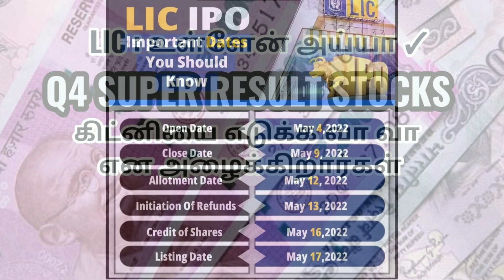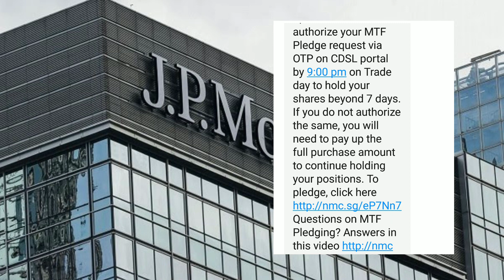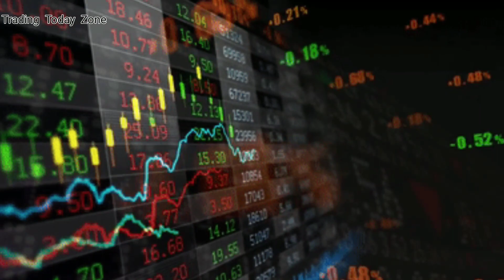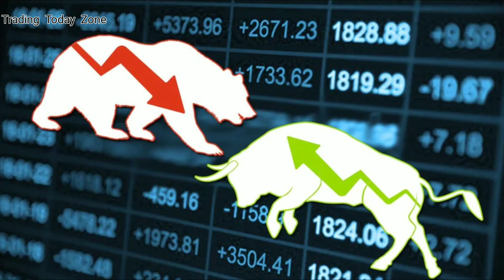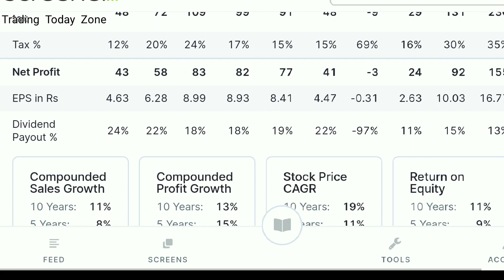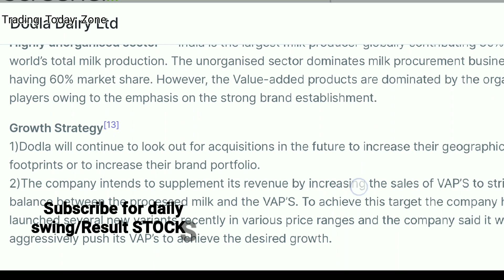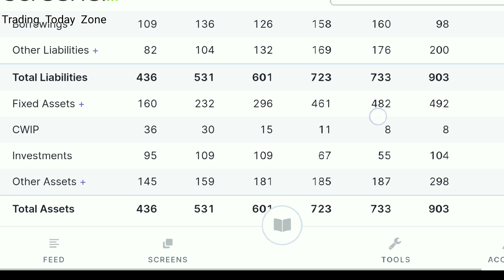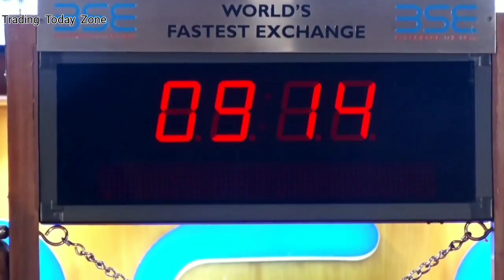வா வா என அழைப்பார்கள் கவனம்| அட்டகாச Q 4 ரிசல்ட் stocks | LIP IPO பாலகுமாரா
வா வா என அழைப்பார்கள் கவனம் ..||அட்ட காச Q 4 ரிசல்ட் stocks || LIP IPO ..பாலகுமாரா.|| stockmarket NIFTY TODAY Full HD 1080p MEDIUM FR30.

In this video I had explained about the result of LIC IPO WHICH is listed today.  Apart from that  all brokerage house are requesting the investors for pledge.  Next i had explained about the top q4 results stocks in this video in tamil.

NIFTY TODAY
TODAY NIFTY
TODAY RESULT STOCKS
TODAY Q4 RESULT STOKS
WHY REQUESTING TO PLEDGE STOCKS
BE CAREFUL WHILE PLEDING STOCKS
WHAT CHARGES ARE TAKEN WHILE PLEDGING
TOP RESULT STOCKS
SUPER RESULT STOCKS
TAMIL STOCK MARKET NEWS
TAMIL SHARE MARKET NEWS
TAMIL SHARE MARKET UPDATES
TAMIL STOCK MARKET UPDATES
WHY NIFTY FAILLING DAILY
INDIAN INVESTING
INTRADAY STOCKS

equity investment
buy shares
derivative trading
commodity trading
investment companies
trading platforms
indian broker
trade advisor
best trading website india
top brokers
trading signals
currency market in india
equity portfolio
investment companies in india
best equity
forex trading wiki
fx market
stock tips for tom